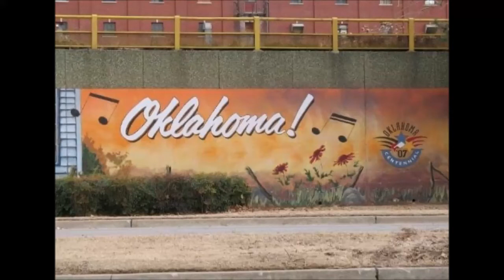"Famous People From Oklahoma" - Famous Oklahomans - Famous Okies - Jeremy Castle - Famous Oklahomans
"Oklahoma Girls Are The Prettiest" - Song by famous Oklahoman Jeremy Castle

OKLAHOMA COUNTRY MUSIC HALL OF FAME

Famous People From Oklahoma - Famous Oklahomans - Oklahoma Country Music Hall Of Fame - Jeremy Castle

Famous Oklahomans

FAMOUS OKLAHOMANS - HALL OF FAME FOR OKLAHOMA COUNTRY MUSIC SINGER AND FAMOUS OKIES IN COUNTRY MUSIC

Oklahoma History - People From Oklahoma

Oklahoma Country Music Songs

Famous Oklahomans - Country Music Singer

The Songs

Jeremy Castle

Famous People That Live In Oklahoma

Famous Oklahomans

Famous Okies